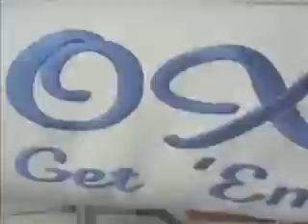I Just Want the PAPER.wmv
This is a video i did in 2008 Starring Young Pluky, OX and KOOL